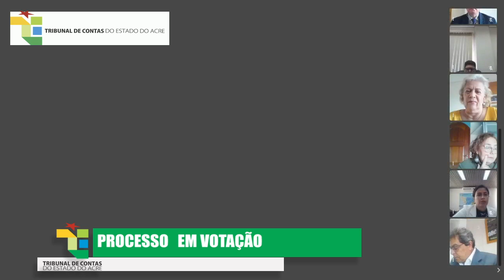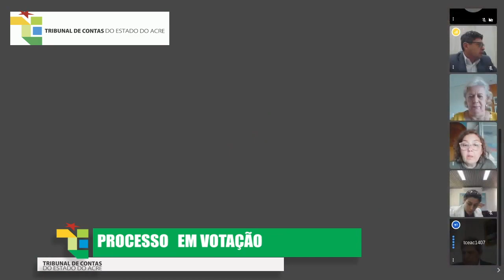1407ª SESSÃO PLENÁRIA VIRTUAL DE 02072020